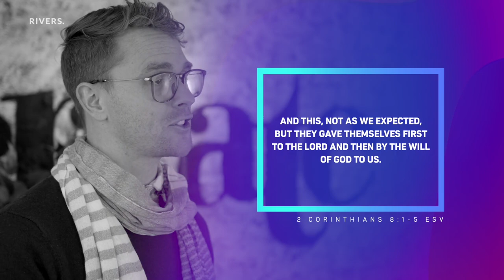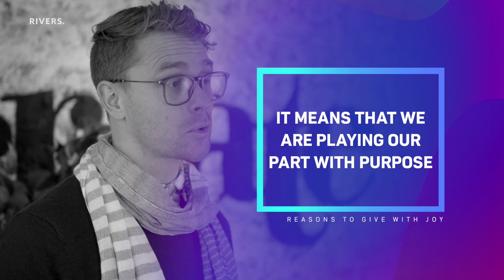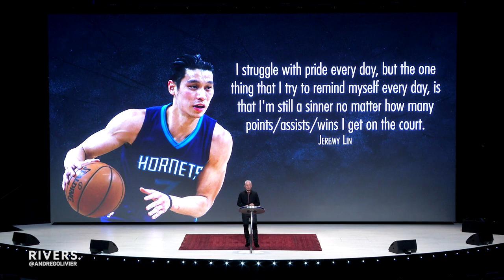Overcoming The Pride-Trap | Ps André Olivier